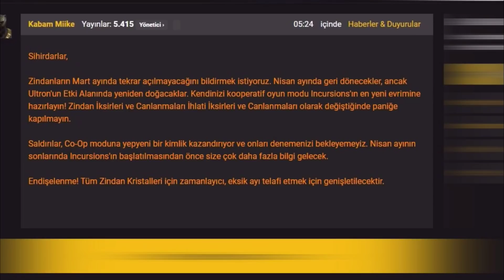HİÇ BİR ŞEY ESKİSİ GİBİ OLMAYACAK - TURNUVA DEĞİŞİYOR - MCOC